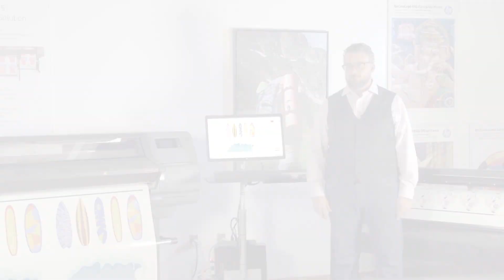Software for HP Latex Print and Cut Solution | HP Latex Printers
Learn which software integrates the print and cut solution.

What really integrates our print and cut solution together?

-HP has partnered with SAi Flexi to create a software that controls the printer and the cutter, but also allows you to have full design capabilities using Flexi Designer.
-Flexi Designer allows you to bring files in and put all your contour cuts, and your kiss cuts, and design things, and do cut lettering.
-You can pretty much do everything in Designer, and then send it over to the RIP, and then the Flexi RIP will print it, and then cut it.